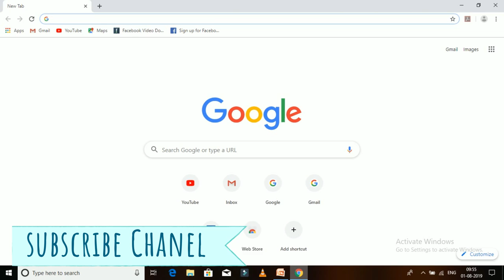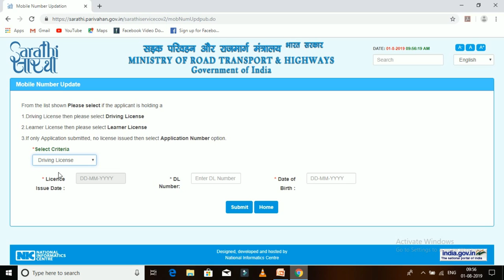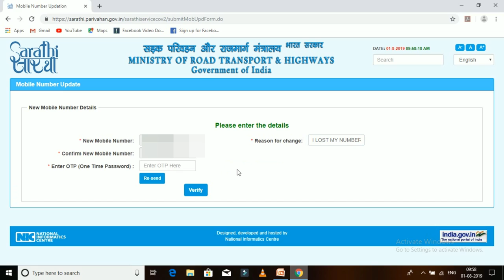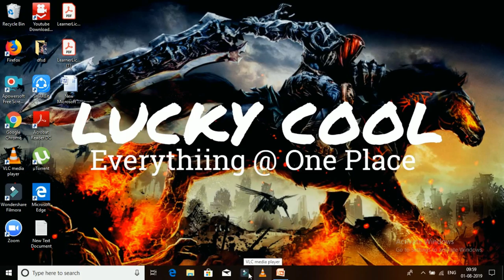How to change driving licence Mobile Number Online || Update mobile number DL